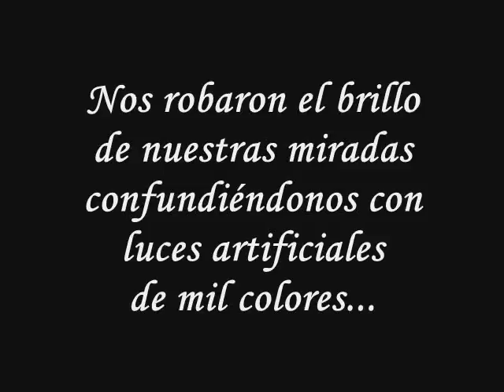NOCTURNOS: La cena de los ausentes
ISIDRO R. AYESTARAN presenta esta alegoría sobre la Navidad y la soledad en la cena de Nochebuena, a partir de las fotografías tomadas en la ciudad de Santander, iluminada para las fiestas navideñas, junto a otras que acentúan la falta de compañía. Como banda sonora, suena la Sonata Claro de luna de Beethoven